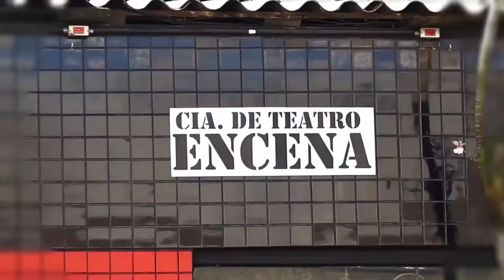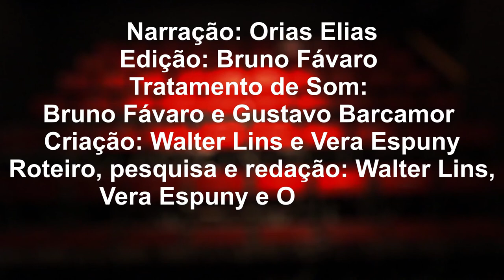Memórias da Cena: Paulo Gracindo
Narração: Orias Elias
Edição: Bruno Fávaro
Tratamento de Som: Gustavo Barcamor
Criação: Walter Lins e Vera Espuny
Roteiro, pesquisa e redacao: Walter Lins, Vera  Espuny e Orias Elias
Direção: Walter Lins
Produção: T3 produções